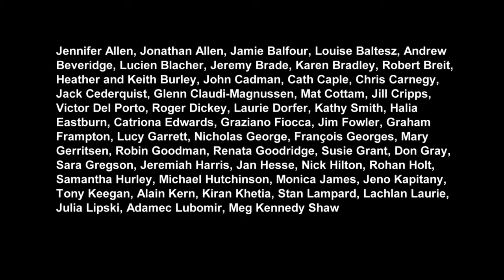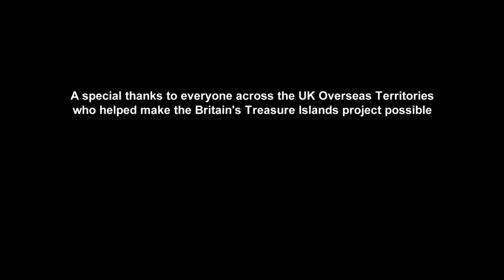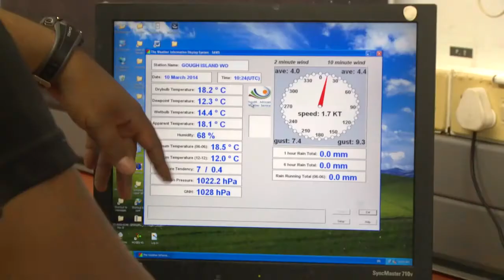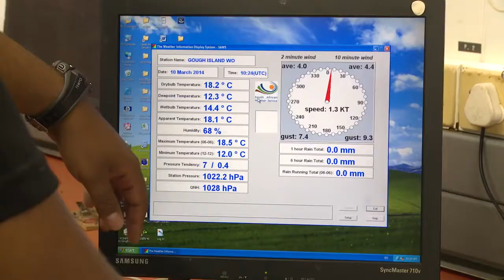Life on Tristan da Cunha – the World's Most Remote Inhabited Island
Watch the three-part Britain's Treasure Islands documentary series on BBC FOUR, starting Tue 12 Apr 2016 21:00. (repeated Wed 13 Apr 2016 20:00). This mini-documentary follows a rare visit.

Watch the three-part Britain's Treasure Islands documentary series on BBC FOUR, starting Tue 12 Apr 2016 21:00. (repeated Wed 13 Apr 2016 20:00). This mini-documentary follows Stewart McPherson'.

Watch the three-part Britain's Treasure Islands documentary series on BBC FOUR, starting Tue 12 Apr 2016 21:00. (repeated Wed 13 Apr 2016 20:00). This mini-documentary showcases the wildlife,.